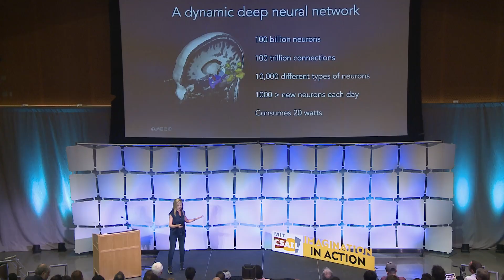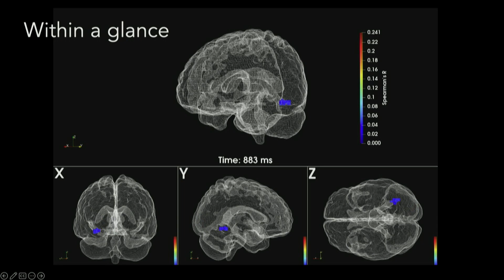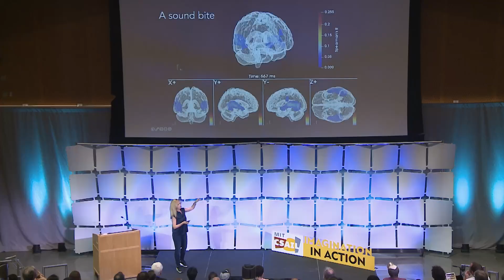Building Tools To Learn Human Brain Processes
Aude Oliva is a prominent Cognitive and Computer Scientist directing the MIT Computational Perception and Cognition group at CSAIL while also leading the MIT-IBM Watson AI Lab and co-leading the MIT AI Hardware Program. With research spanning computational neuroscience, cognition, and computer vision, she pioneers the integration of human perception and machine recognition. Her contributions extend across academia, industry, and research, making her a distinguished figure at MIT.